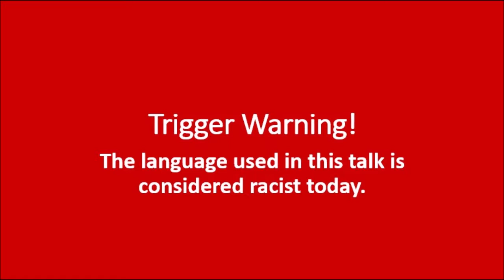Talk by George A. Smith October 1868 - History of Church Part 2 Emigration to Utah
Text source: Smith, George A. "Historical Address." Journal of Discourses. Volume 13. October 8, 1868: pg. 103-124.

Image source: The Contributor, October 1882.